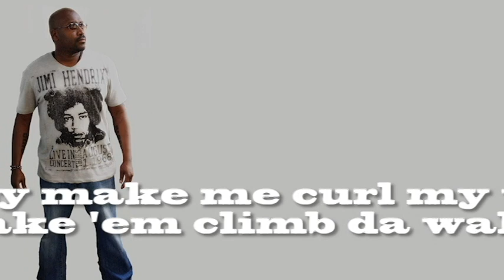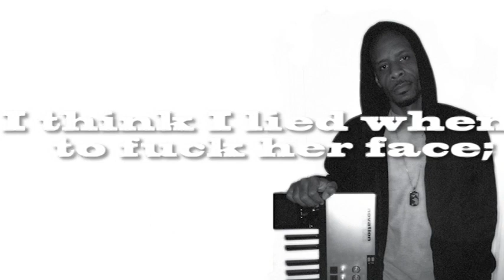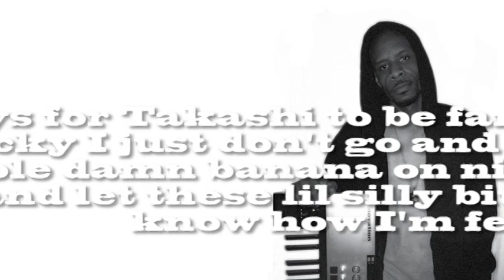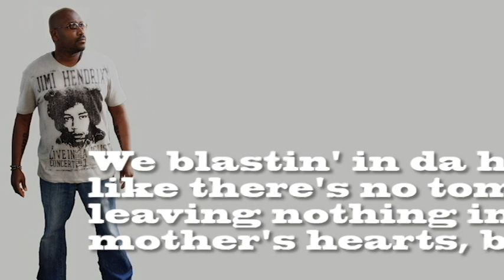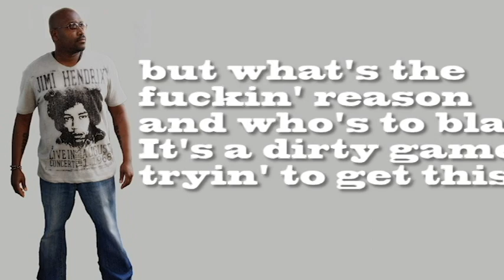Almost Famous by Gino Black [feat. Takashi Akai]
Written, Produced, Recorded, Mixed & Mastered by Gino Black
[*Except for 2nd verse; written and performed by Takashi Akai]

"Almost Famous " will be released worldwide on iTunes on October 15th.

While a few major acts are still managing to sell huge quantities of albums, the majority of independent acts are not. For whatever reason, whether it is the lack of quality albums these days or other economics issues; a great percentage of the buying public is going back to only buying single songs. The music business is shifting back to being a singles driven marketplace. For this reason, Gino Black will be releasing one new song per month leading up to the New Year's Eve release of his debut EP "The Assassination of Gino Black".

On July 23rd, as a setup for the forthcoming EP, Powerblast Worldwide released the 1st single, "Liquor Flow". Based on critical praise and positive fan response of his signature 'Hip-Rock' style, the aggressive hip-hop/nu-metal banger continues to perform well and has received a number of licensing offers. The official 2nd single; "Almost Famous", which features the rapid-fire lyrical flow of friend and label-mate, [artist/producer] Takashi Akai, is expected to perform even better; while building on Gino Black's winning formula and strategically establishing his brand.

"Almost Famous" [written and produced by Gino Black] is a slow riding scorcher! It is an ode to American pop culture's obsession with celebrity, fame and fortune. The tempo is slow; yet the velocity and pulse of the drums are invigoratingly alive. The track is laced with melodic piano elements; which assists in making this a beautiful multi-layered composition. What will surely become memorable and highly infectious, is the chorus; which features the unrelenting wail of a psychedelic guitar solo raging forth. "Almost Famous" doesn't let up! This perfect storm of production will ensure this song an anthem of the common man's duality. Lyrically it takes the juxtaposition of someone who is enticed by glamour and elated with decadence, yet disgusted by the pitfalls of man's race for the ever-elusive power and glory that comes along with being rich and famous. Fans of aggressive rock and hard rap will equally enjoy this song.

*Think: Black Sabbath meets Bone Thugs N Harmony or Korn meets Ice Cube.

Gino Black is an independent producer/artist/songwriter whose best known for his recent work with the alternative/electronic/rock act, She Loves No One, but he is an O.G. in the independent music industry. Lately, not only has he been producing and co-writing songs for the highly anticipated full-length debut album with She Loves No One, but he has also been secretly working his solo project. He's decided to step from behind the scenes to unleash his latest creations; and in doing so, he accomplishes what very few artists can do, which is to write, compose, produce, record, mix and master his all of his own material. As an accomplished producer, sound designer and studio engineer, his debut solo EP, "The Assassination of Gino Black" is entirely an in-house/self-contained endeavor. No other producers were hired to assist with musical duties. Gino Black programmed and/or played all instruments on the recording and recorded and mixed all elements himself, without the aide of additional engineers.

Gino Black has spent the last few years [based in Miami, FL] developing a signature sound of blending aggressive hip-hop beats with thrashing electric guitars, which is sure to blow the mainframe out of what contemporary hip-hop and/or rock are expected to sound like. He describes his signature style of music 'Hip-Rock'.